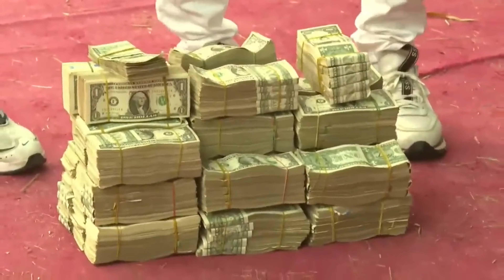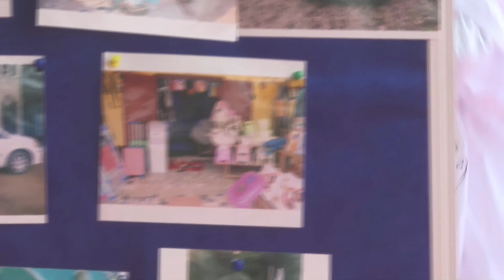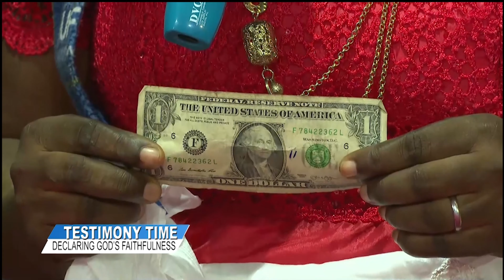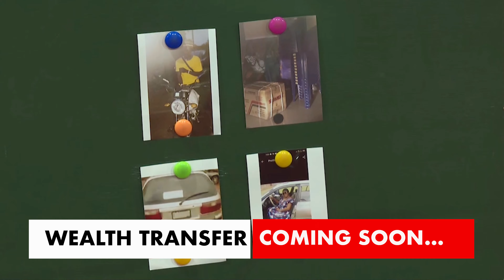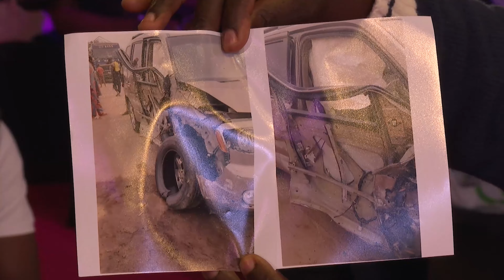WEALTH TRANSFER COMING SOON